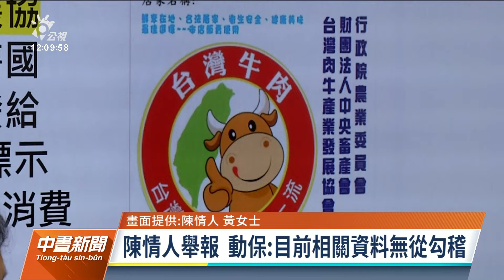陳情人揭台南有市場販售私宰帶皮牛肉 農業處調查無不法｜20220221 公視中晝新聞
台南國產牛肉深受消費者喜愛，不過有民眾發現，市場內有人販售疑似私宰的帶皮牛肉，因此向立委檢舉。對此台南市農業局表示，調查之後並沒有發現不法之事，應為合法屠宰。